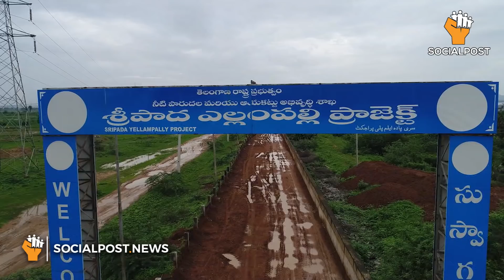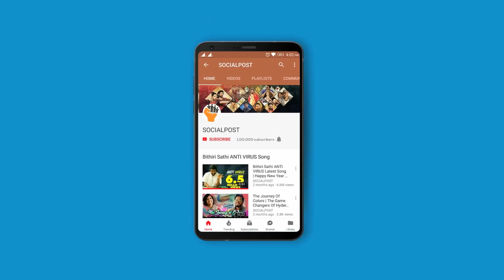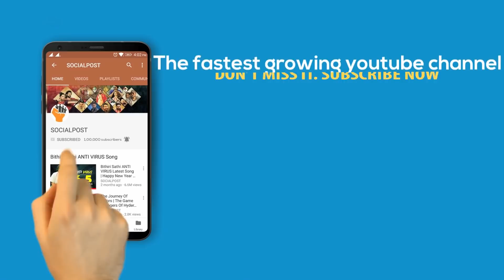మంచిర్యాల ముద్దుబిడ్డ నడిపల్లి దివాకరన్న దుమ్మురేపే పాట| Nadipalli Diwakarrao Excellent song